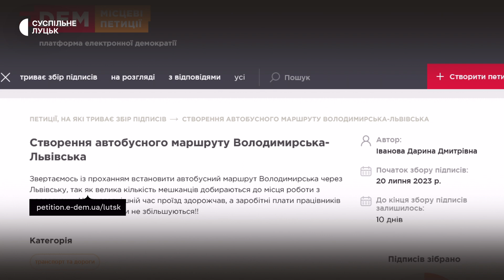Лучани збирають підписи за новий автобусний маршрут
На сайті Єдиної системи місцевих петицій з'явилася петиція про появу нового автобусного маршруту, який би з’єднав район вулиці Володимирської з вулицею Львівською. Станом на 24 липня петиція набрала 58 із 300 необхідних голосів. Суспільне поспілкувалося з жителями Володимирської та міською радою.